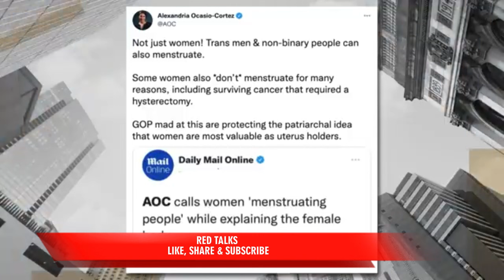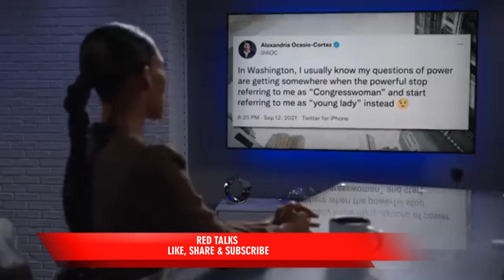Candace Owens STUNS AOC with This One Simple Argument!